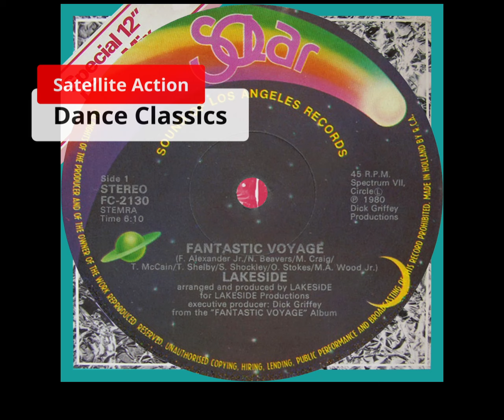Lakeside - Fantastic Voyage 1980 (HQ)